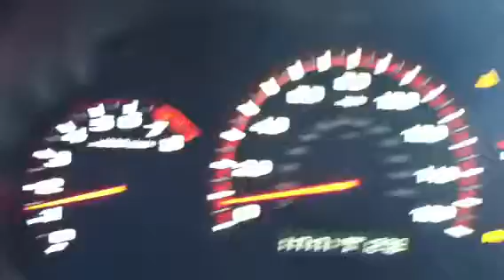Sonnick Accord 20 roll DR equipped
Instant grip. full bolt on 3.0L Accord V6 6 Speed. 13.4 @ 106 best time